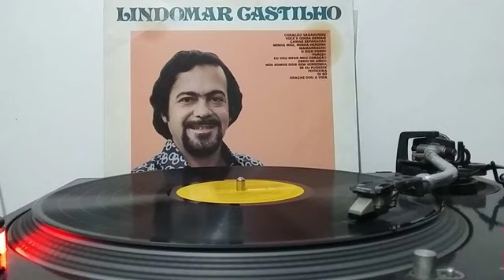Lindomar Castilho - Ébrio de amor